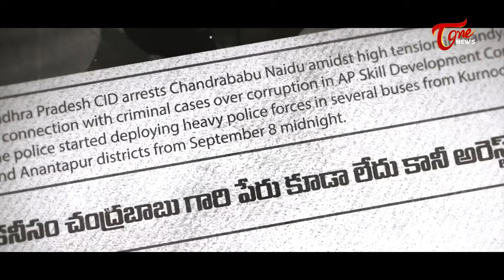కసాయి వాడికి సైతం కన్నీళ్ళు తెప్పించే పాట - Chandrababu Naidu Special song | cbnarrest | ToneNews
కసాయి వాడికి సైతం కన్నీళ్ళు తెప్పించే పాట - Chandrababu Naidu Special song | cbnarrest | ToneNews. chandrababusong tdpsongs ToneNews Is Teluguone Channel Covering Politics. 24 hours of News Updates Including Telangana News, AndhraPradesh News Updates, Exclusive Interviews with politicians,National,International and all important news updates from around the World.